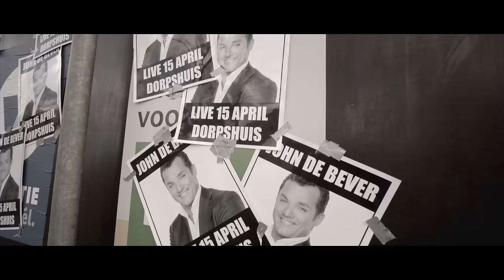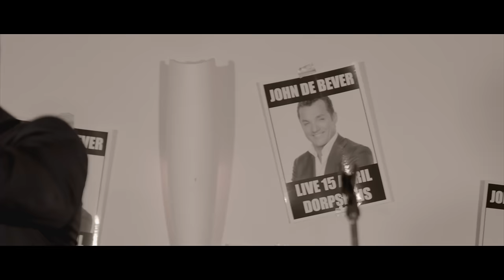John de Bever - 't Is Moeilijk Bescheiden Te Blijven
Auteurs: M. Davis (Bew. P. Blanker / A. Klaris)
Publ. Songpainter Music